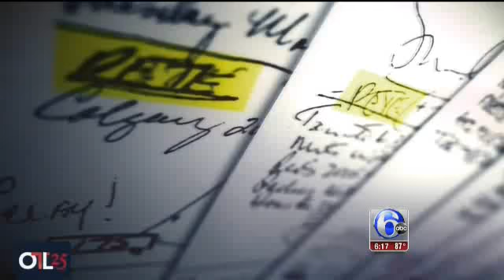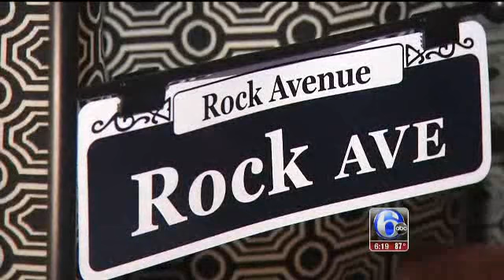6pm Sportscast June 22, 2015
Action News at 6 with Jim Gardner